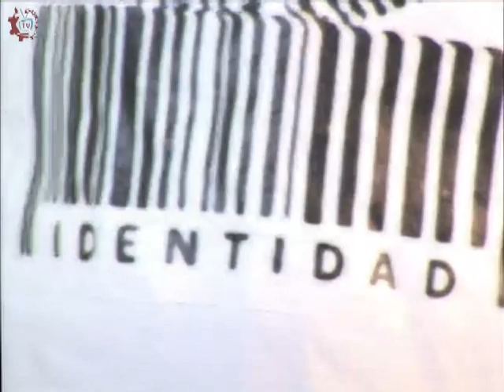20150519-CE1415/Identidad/EST 18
Identidad. EST 18. Invitados: Sofia , Cristian , Daniel , Lizeth . Conduce: Javier y Mario. Fecha de emisión: 19 de mayo de 2015. Este y otros programas los puedes ver Producciones con fines educativos para secundarias técnicas en el Distrito Federal, México.